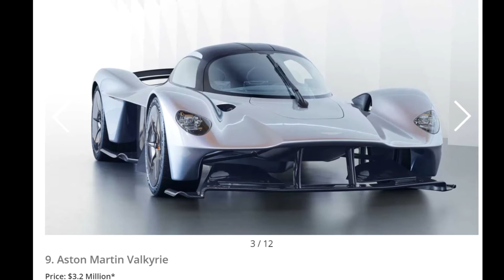MOST EXPENSIVE CARS 2020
This are the most expensive cars this year.